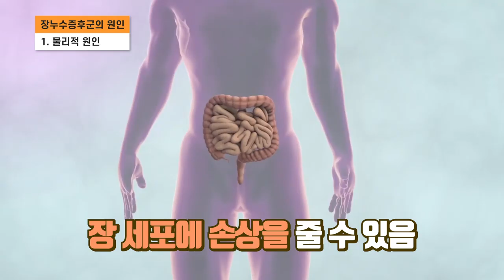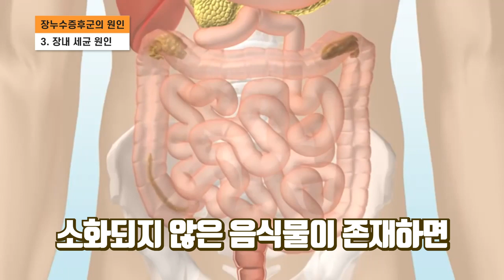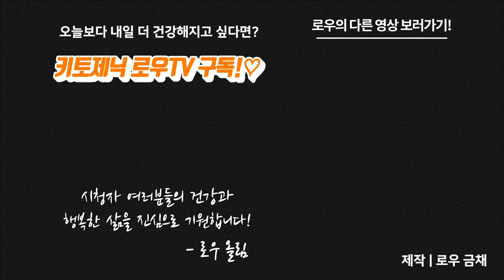장 내벽을 망가지게 하는 세가지 요소 | 장누수증후군#2 | 키토제닉로우TV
이번 영상에서는 지난 장누수증후군 1편에 이어서 장누수증후군이 발생하게 되는 원인을 세가지 요소로 정리 해 보았습니다.

마이노멀 버터커피, 버터말차

제작
로우 금채